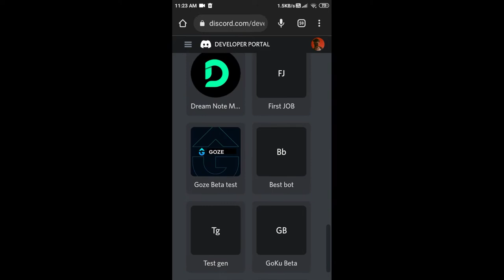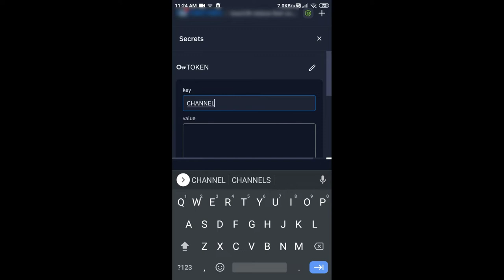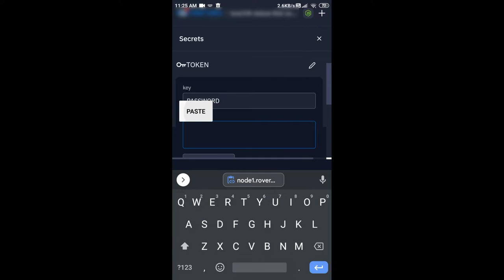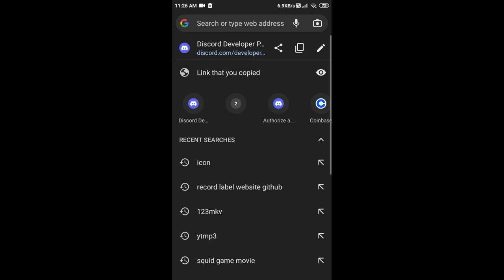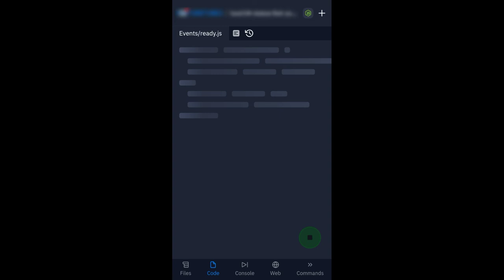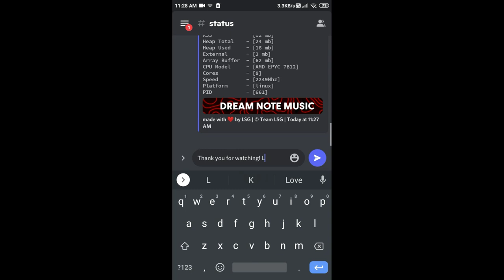how to make lavalink status in djs@v13 | discord.js@13 | no coding!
Thank you for 600 subscribers, its like a dream | i tried to change editing to a fun way, I hope you liked. | Sorry for late upload i'm busy with school works and etc etc.. I'll try to upload videos in every Sunday(if i can!)

~ Code -
~ coded by - Team LSG(you can tell, we use “backly” handler.)

~Regards
LSG!